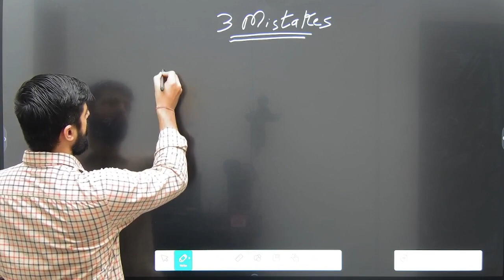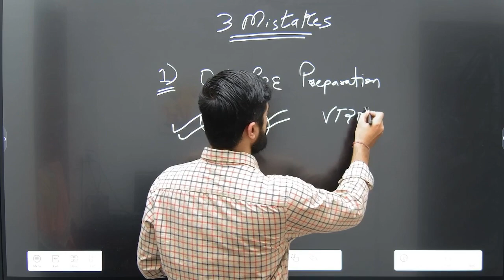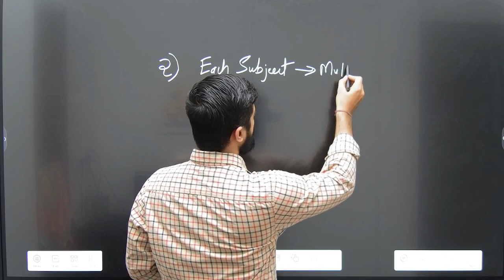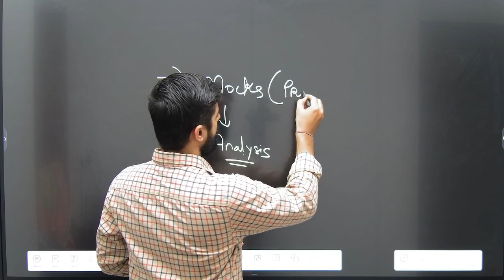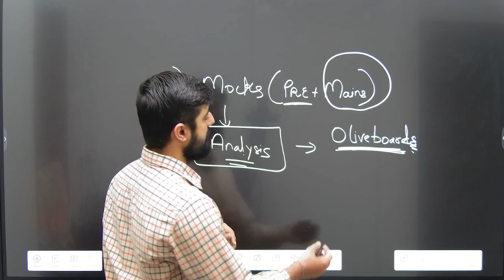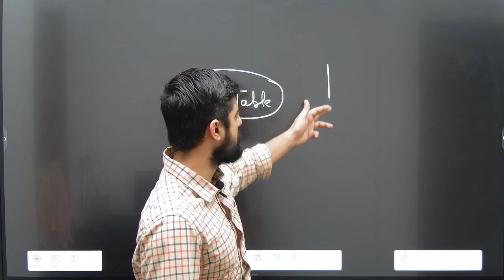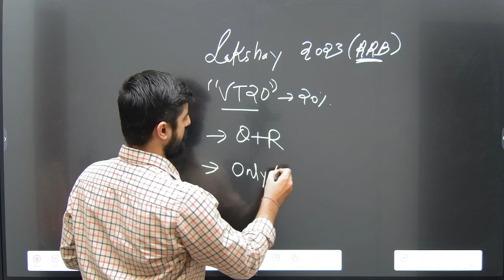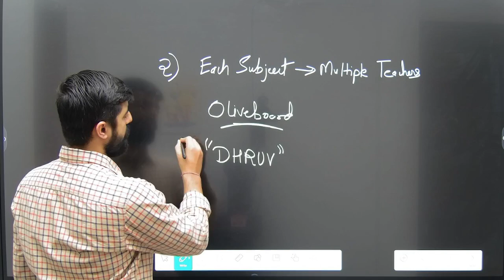3 Common Mistakes जो आप करे रहे है || IBPS RRB PO/Clerk 2023 || अभी भी मौका है सही कर लो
🪭ǫᴜᴀɴᴛ + ʀᴇᴀsᴏɴɪɴɢ ᴀʟʟ ᴄᴏᴠᴇʀ ɪɴ ᴄᴏᴜʀsᴇ🪭

Mega Monsoon Rush Sale is LIVE 🥳

Get Maximum Discount on all Govt. Exams 🙌

🎟 Use Code: DHRUV